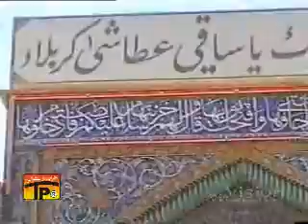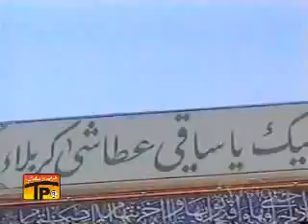Musayyab Ali Rizvi 2009,Ya Zehra Ya Zehra,uploaded by Ali Raza Naqvi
Iltimas-e-Soor-e-Fatiha Shoda-e-Ashoor Shoda-e-Arbaeen Karachi Jan/Feb 2010.